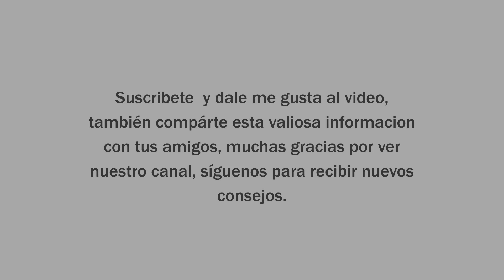Estreñimiento crónico: sintomas, tratamiento, prevencion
Gana dinero rentando tu cuarto o casa:
Fuente:
nutricionalas6 El propietario de este canal no comparte la opinion ni se hace responsable por lo que se expresa en este video, ya que la información que hay aquí fue extraída de la fuente que se encuentra en la descripción de este video. Esta producción fue hecha solo con fines informativos y no es utilizable como consejo médico, diagnóstico o tratamiento Las imágenes publicadas son meramente ilustrativas no corresponden necesariamente a la enfermedad